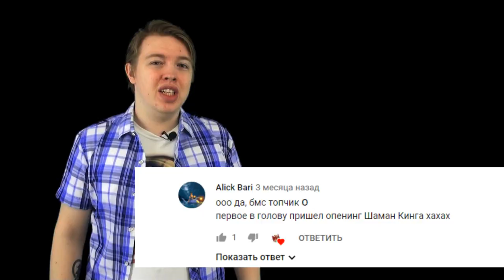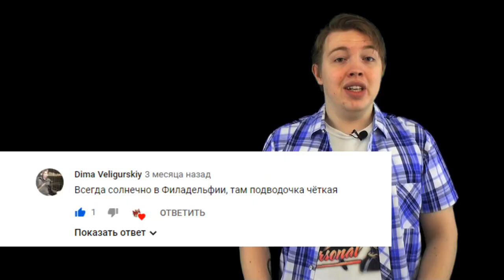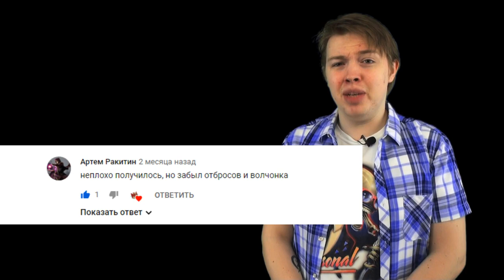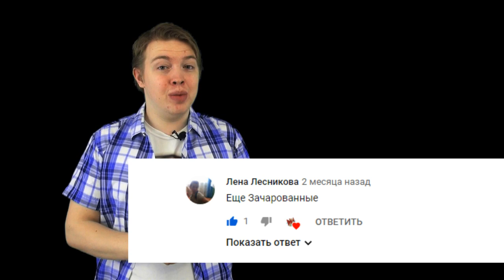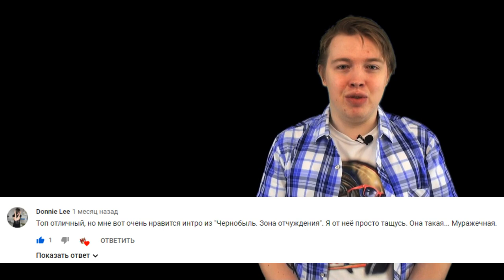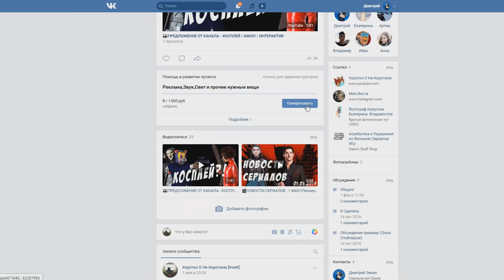🎶ИНТРО-ТОП 2 (От подписчиков)👥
Помощь в развитии проекта:

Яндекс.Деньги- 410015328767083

Привет,меня зовут Кин и в данном видео я собрал 8ку предложенных вами интро.Но если в видео вы не нашли своё любимое интро то не отчаивайтесь и предлагайте его в комментариях,будь оно Сериальное,МультСериальное или АнимеСериальное.
Главное правило,чтоб оно вам нравилось,всё остальное в видео :)

А вот полные версии "Интро-Песен"